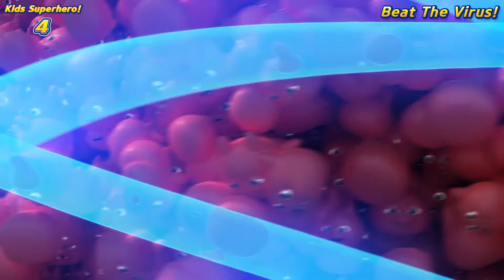[Superwings Ranking Show] Kids Superhero, Kids Wings! Top 5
▼ Toy Link ▼

★  Kids Superhero, Kids Wings! Top 5 ★

We are Kids wings!
We are brave as Superwings ᕦ(ò_óˇ)ᕤ